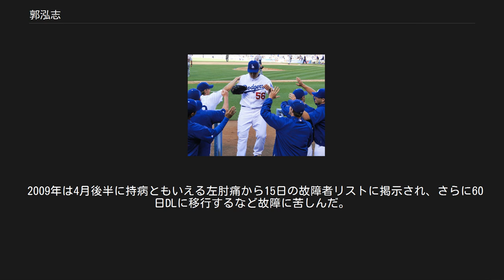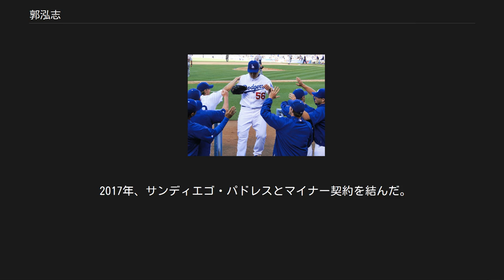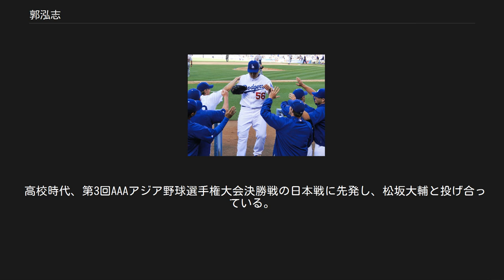郭泓志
郭 泓志（クォ・ホンツィ、1981年7月23日 - ）は、台湾（中華民国）の台南市出身のプロ野球選手（投手）。
 1999年、ロサンゼルス・ドジャースとマイナー契約を結んだ。
 2002年オフの10月に開催された釜山アジア競技大会の野球チャイニーズタイペイ代表に選出された。
同大会では準優勝を果たした。
 2005年9月の拡大ロースターにおいてはじめてメジャーの一員となった。
この年は9試合に登板して1敗。
 ドジャース時代（2010年） 2006年開幕前の3月に開催された2006 ワールド・ベースボール・クラシック(WBC)のチャイニーズタイペイ代表に選出された。
 シーズンでは、年間を通じて40人ロースターには登録されたまま、昇格と3Aへの降格を繰り返していたが、9月に昇格してからは本来の役割である先発に転向し、9月8日に先発デビューを果たす。
首位ニューヨーク・メッツを6回無失点に抑えてメジャー初勝利を飾った。
先発5試合で防御率3点強と先発向きの資質をアピールして見せた。
また、ドジャースはポストシーズンに進み、郭はメッツとのディビジョンシリーズ第2戦で先発。
5回途中、自責点2で降板し、敗戦投手となった。
 オフの11月から12月にかけて開催されたドーハアジア競技大会の野球チャイニーズタイペイ代表に選出された。
同大会ではチャイニーズタイペイ代表史上初のアジア競技大会優勝に貢献した。
 2007年は先発の一員として期待されていたが、背筋を痛めて開幕メジャーはならなかった。
 2008年は一気に飛躍の年となった。
2007年シーズン終了後のオフで手術した左腕を案じたトーリ監督は郭をセットアッパーとして起用したが、郭はこのポジションで頭角を現した。
5月6日のメッツ戦では、黒田博樹のリリーフとして登板し、打者12人に対し8三振を奪い、3回2/3を無安打無得点に抑え、シーズン2勝目を挙げた。
また8月14日のフィラデルフィア・フィリーズ戦では2回を無安打無得点に抑え自身初のセーブを挙げた。
郭は2008年シーズン中42試合に登板し3試合に先発、39試合にリリーフとして出場、80回を投げ96三振を奪い、対戦チームの打率を.204に抑え、全ナショナルリーグのリリーフ投手の中でも1.69という顕著な防御率を残すに至った。
上腕三頭筋のケガによりシーズン最後の15試合、およびディビジョンシリーズへの出場機会を失ったが、ナショナルリーグのチャンピオンシリーズでは3試合に出場し、3回を登板、3三振を挙げた。
郭は同年の「MLB.com This Year in Baseball Awards」において、最優秀中継ぎ投手に選ばれた。
 2009年は4月後半に持病ともいえる左肘痛から15日の故障者リストに掲示され、さらに60日DLに移行するなど故障に苦しんだ。
しかし、7月下旬に復帰すると2ヶ月強で28試合に登板した（ほぼ2試合に1試合のペースである）。
終盤、コロラド・ロッキーズに追いつかれそうになったチームの地区優勝達成を支えた。
 2010年は台湾出身の選手で初めて、MLBオールスターゲームに出場した。
現時点で台湾出身の選手でオールスターに出場したのは郭のみである。
 2012年2月6日にシアトル・マリナーズに1年契約で加入。
しかし、3月19日、オープン戦6試合で防御率17.55と不振で解雇された。
 シーズンでは6月4日にシカゴ・カブスとマイナー契約を結ぶ。
7月6日に放出された。
 2013年1月14日に第3回WBC本戦のチャイニーズタイペイ代表に選出され、2大会ぶり2度目の選出を果たした。
 2013年6月22日に母国台湾の野球リーグである中華職業棒球大聯盟(CPBL)の統一セブンイレブン・ライオンズと契約を結んだ。
 2017年、サンディエゴ・パドレスとマイナー契約を結んだ。
エイプリルフールに自分の能力不足を痛感し自ら球団に退団を申し込み、後に富邦ガーディアンズ2軍の練習に加わった。
 高校時代より速球派の左腕として頭角をあらわす。...